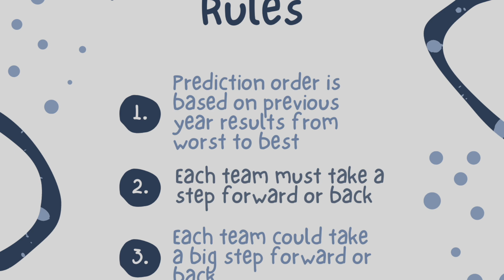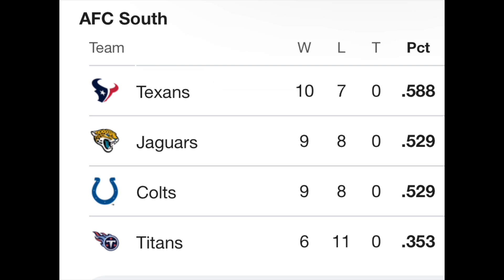Red Dot Radio: 2024 AFC South Predictions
1st Edition of Step Forward or Back- AFC South Prediction